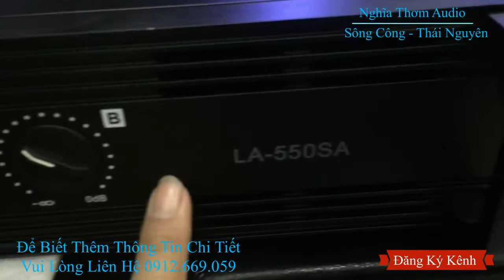Đẩy TD Acoutic LA 650G,650GL,và 550SA Giá Rẻ Đáng Mua Nhất Năm 2020 LH 0912 669 059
Hàng Mới Chính Hãng Được Bảo Hành 12 Tháng